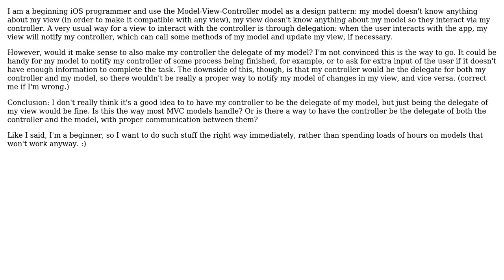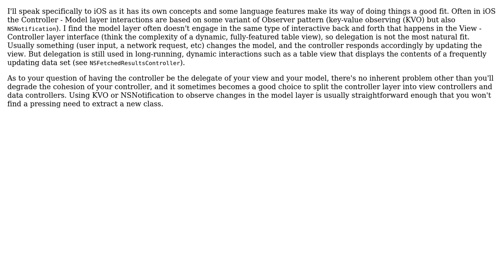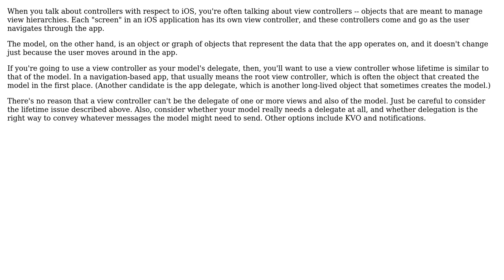Software Engineering: MVC and delegation (2 Solutions!!)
Software Engineering: MVC and delegation

With thanks & praise to God, and with thanks to the many people who have made this project possible! | Content (except music & images) licensed under CC BY-SA | Music | Images & others | With thanks to user Tim Vermeulen user Carl Veazey user Caleb and the Stack Exchange Network Trademarks are property of their respective owners. You are responsible for your own actions.